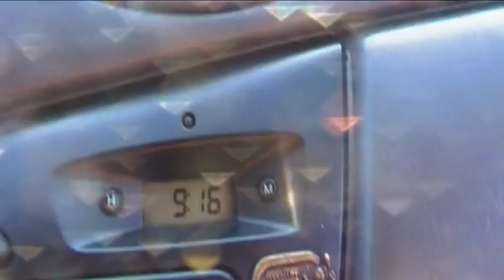Wędkarskie Eskapady - Martwa Wisła Rekonesans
Dnia 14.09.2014, wyruszyliśmy ekipą pięcioosobową na wędkarski rekonesans nad Martwą Wisłę. Obławialiśmy oba brzegi jeziora, w poszukiwaniu drapieżników z których słynie łowisko. Czy kombinacja z przynętami, techniką prowadzenia oraz rzutów w coraz dalsze miejsca przyniosła skutek? Zapraszam na krótki film z wędkarskiej eskapady.